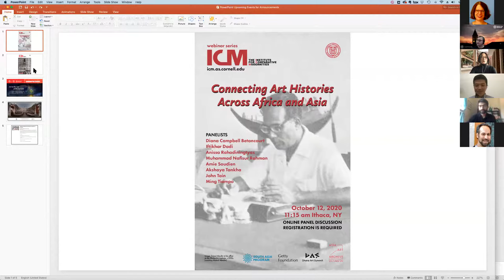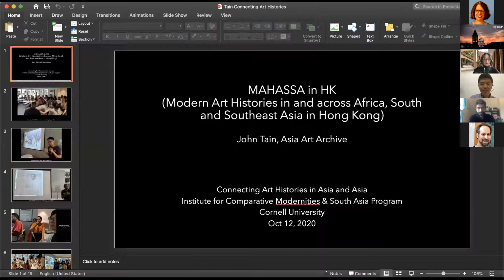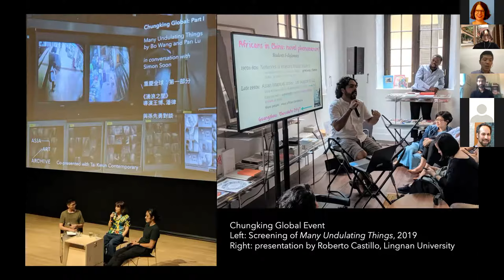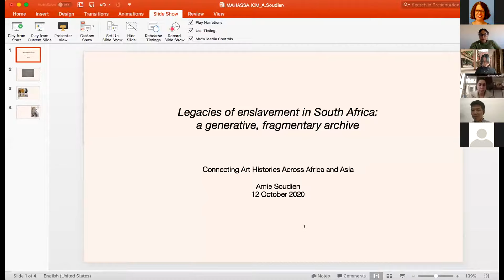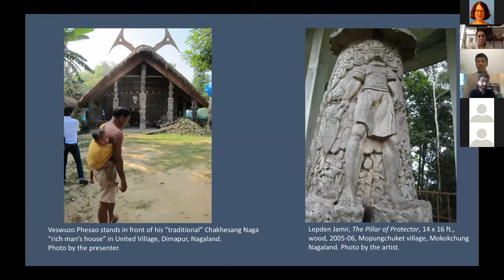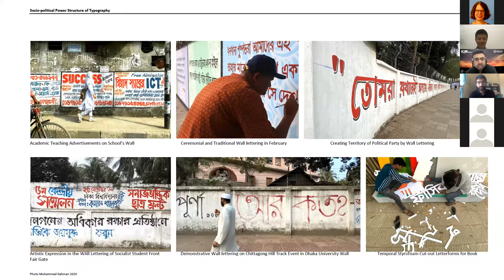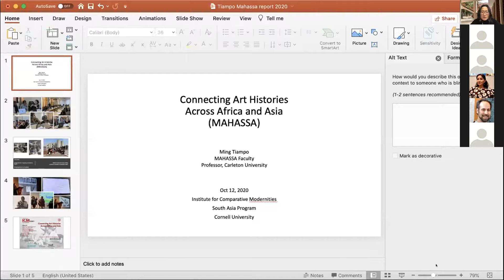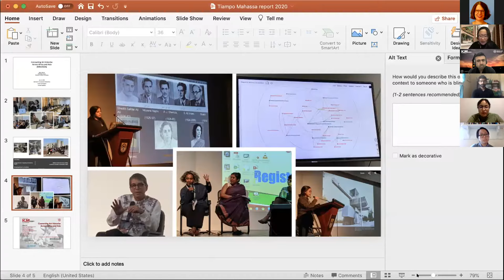Connecting Art Histories Across Africa and Asia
Share this story on Facebook
    Share this story on Twitter

Mon, 10/12/2020
October 12, 2020, 11:15AM EDT (New York) on Zoom
View a recording of this event HERE

This presentation reflects on Connecting Modern Art Histories in and across Africa, South and Southeast Asia (MAHASSA) project, which brought together a team of international faculty and emerging scholars to investigate the cultural histories of these regions. Shaped by shared developments, these regions are marked by similar experiences that include the rise of modern art practices associated with the withdrawal of colonialism and the consolidation of nationalism, the founding of institutions such as the art school and the museum, and increasing exchange with international metropolitan centers via travel and the movement of ideas through publications and exhibitions. MAHASSA emphasized a connected and contextualized approach to better understand both common developments as well as divergent trajectories, and included two intensive 10-day workshops, Hong Kong (Aug 2019), and Dhaka (Feb 2020).

MAHASSA is a partnership between Asia Art Archive, Dhaka Art Summit, and Cornell University’s Institute for Comparative Modernities, and has been generously supported by Getty Foundation’s Connecting Art Histories initiative.